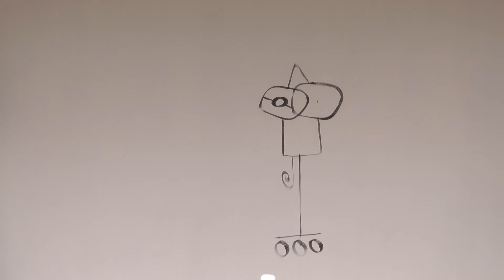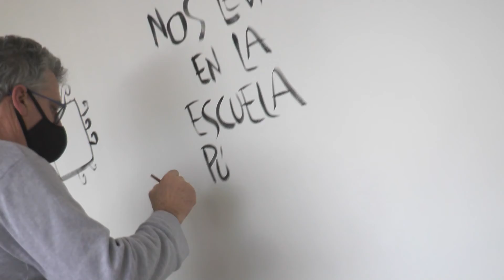CARAVANA DE ARTE POR LAS ESCUELAS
MARÍA MARANO – AMSAFE

EMILIO FERRERO – HUMORISTA GRÁFICO